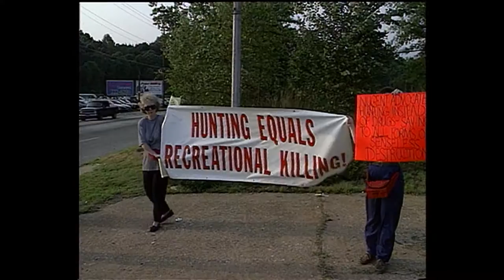Ted Nugent and animal rights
A 1991 story about an animal rights protest at an Atlanta concert by Ted Nugent.  Produced by Doug Richards WAGA-TV